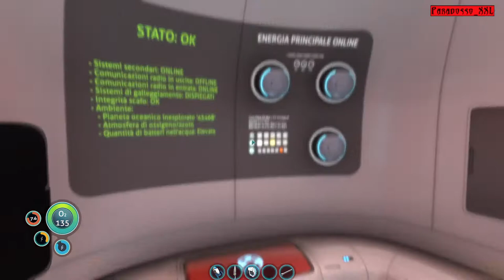Sea assholes - SUBNAUTICA [ITA] | Episodio 03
** About Subnautica **

Subnautica is a survival action-adventure game set in an open world environment and played from a first-person perspective. The player controls the lone survivor named Ryley Robinson, of a waylaid spacecraft called the Aurora, stranded on a remote ocean planet named 4546B. The main objective is to explore the ocean and survive its dangers, while completing tasks to advance the plot. Players can collect resources, construct tools, bases, and submersibles, and interact with the planet's wildlife. The majority of the game is set underwater, with two explorable islands, and a simulated day-and-night cycle that affects visibility. Upon beginning a new game, players must select a difficulty mode from the following four:

In survival mode, the player manages their depleting health, hunger, thirst and oxygen. If the player dies, they respawn, but certain items are removed from their inventory.

In freedom mode, gameplay is near-identical to that of Survival mode, but with hunger and thirst disabled.

In hardcore mode, gameplay is near-identical to that of Survival mode but with permadeath. If the player dies, they do not respawn, and their save file is instead deleted.

In creative mode, all depleting characteristics, such as health and thirst, are disabled, with the player able to access all crafting blueprints, and craft without the need for resources. Additionally, the submersibles, a stasis rifle, a Seaglide, a mobile vehicle bay, and a propulsion cannon are provided, which do not need an energy source to operate and cannot be damaged, unless the player damages them intentionally.

The game supports VR headsets, such as the HTC Vive and the Oculus Rift, with the additional input of a keyboard and mouse or game controller.